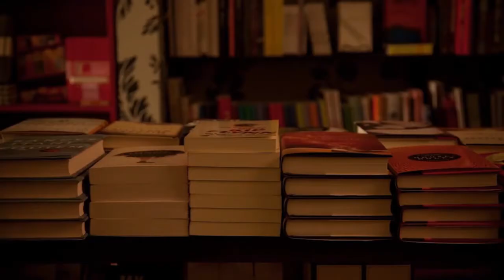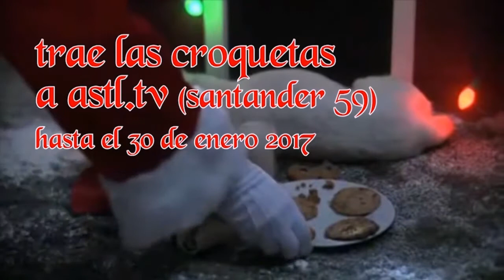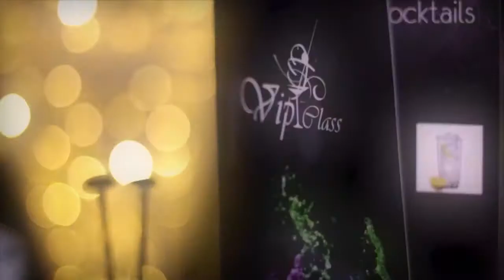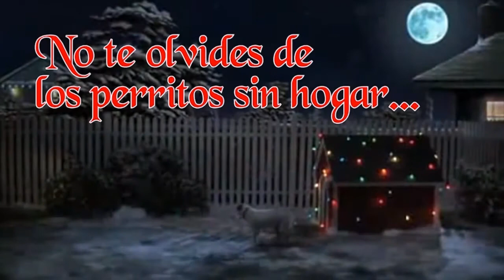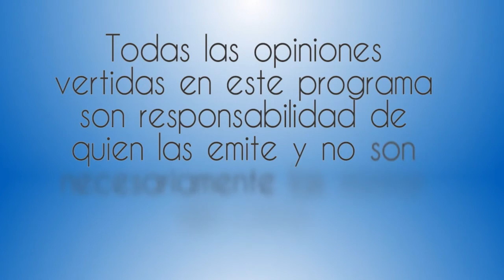Felicidad en Nuestra Vida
16 Enero 2017
Programa: Desde Los Libros
Conductores: Maru Rodriguez
Invitados: Rosalinda Pizarro